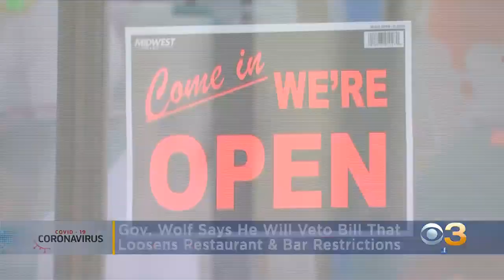Gov. Wolf Will Veto Bill That Would Loosen Restaurant, Bar Restrictions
The bill was passed this week.